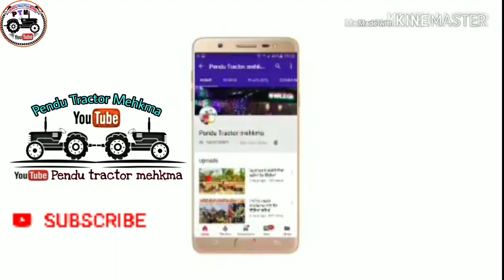new holland 3630 v/s johndear 5210 tractor tochan mangla(sirsa)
HFC group johndear v/s Danny tibi wala Holland 3630